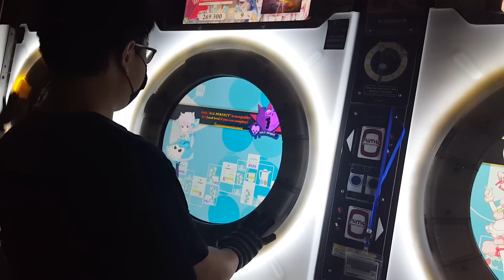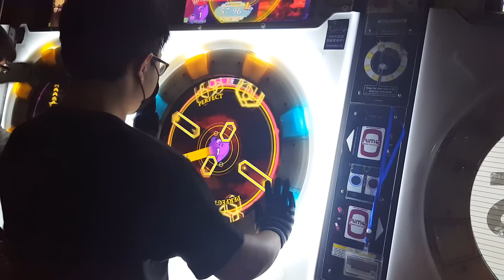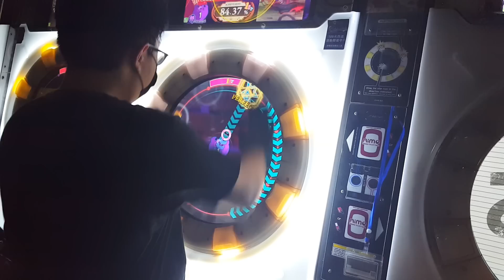【Maimai MiLK】Excalibur ～Revived resolution～ EXPERT AP